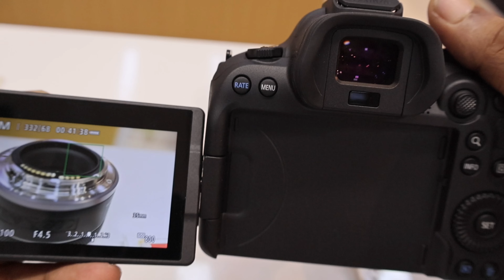Canon RF35mm F1.8 Macro IS STM Lens Unboxing|Budget Segment Lens For Still & Video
Mrp- 45995/

Endowed with a lightweight and compact body, RF35mm f/1.8 MACRO IS STM is amazingly portable. Coupled with its wide angle of 35mm and maximum magnification of 0.5x, this lens is suitable for everyday snapshots and macro photography. Having a large aperture of f/1.8, allows good low-light capability. The image stabilisation of up to 5-stops, makes slower shutter speed and lower ISO possible for both stills and video.

RF35mm f/1.8 MACRO IS STM features an additional control ring on the barrel that could be customised to control exposure settings; shutter speed, aperture, ISO and exposure compensation, effectively providing better control especially while shooting through the Electronic View Finder. The control ring has a tactile, easily distinguished surface and features a clicking mechanism that provides tangible feedback during adjustment.

Filter Size: 52mm
Maximum aperture: f/1.8
Additional Control Ring
With STM drive